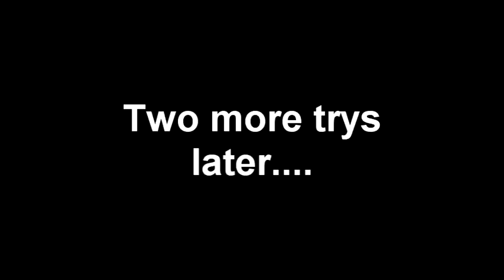Let's Play Sonic Adventure 2 Battle Ep 9: Two bosses in one day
So we Face off against Rouge, and Eggman oh joy